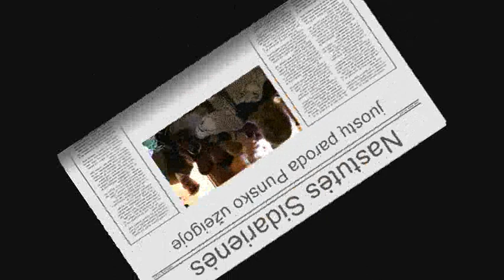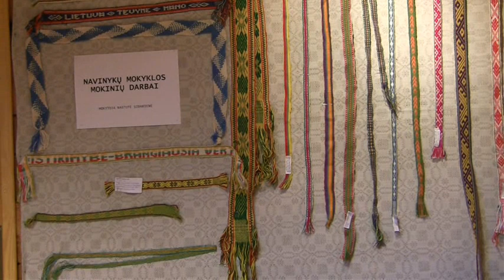Nastos Sidarienės juostos